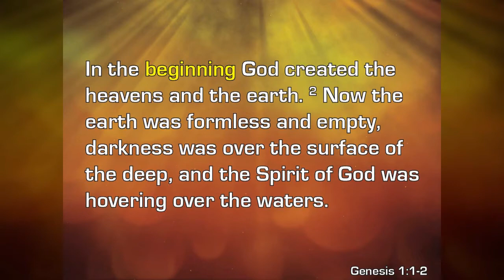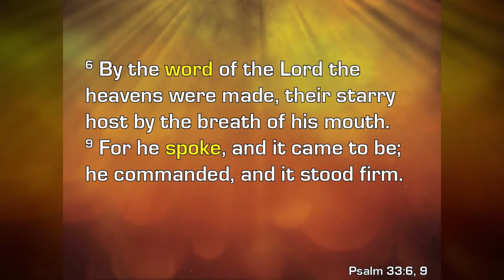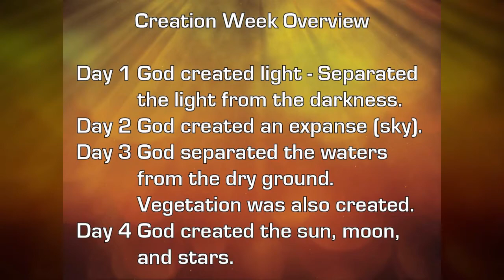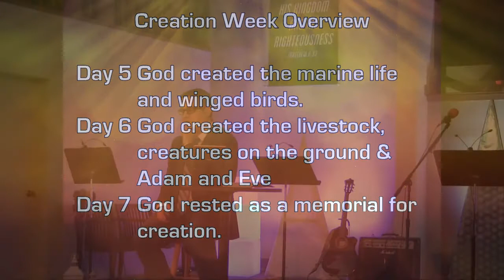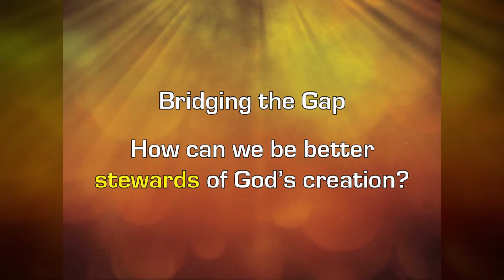Humanity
Adventist Beliefs 101
Chris Famisaran
11 January 2020